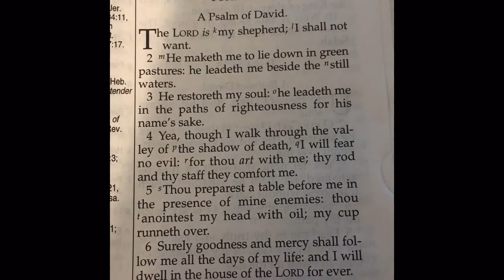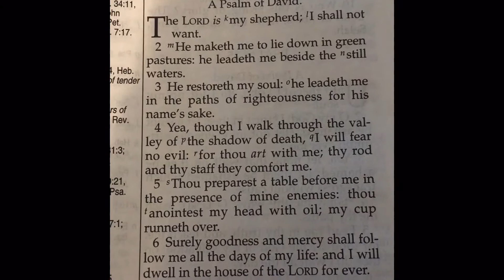Psalm 23 reading